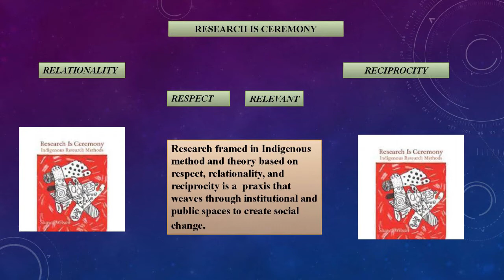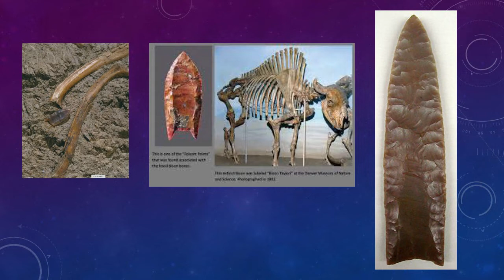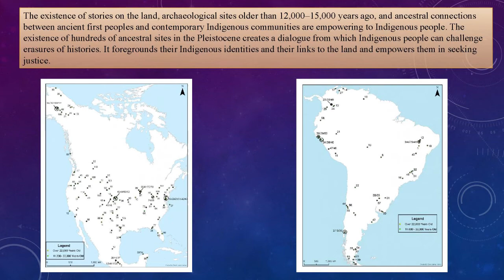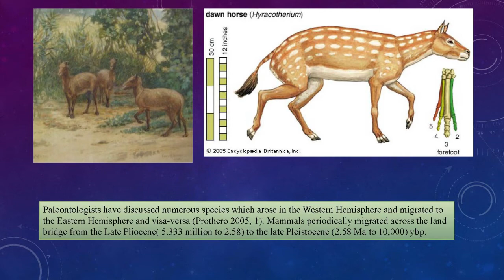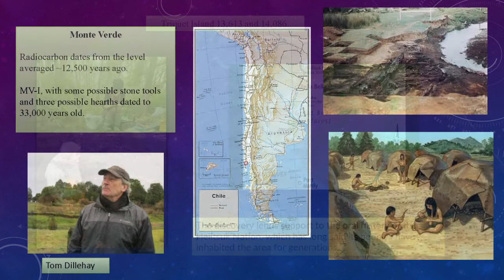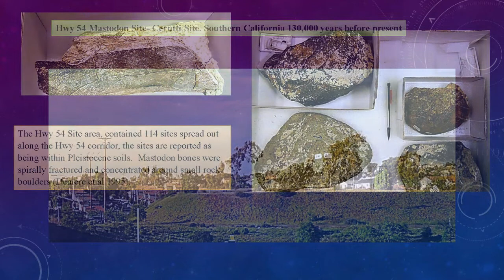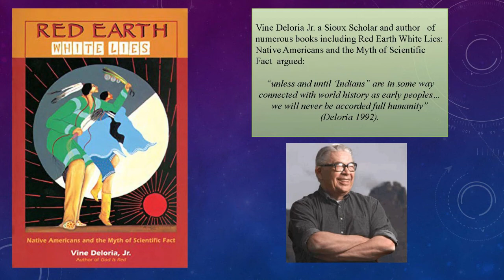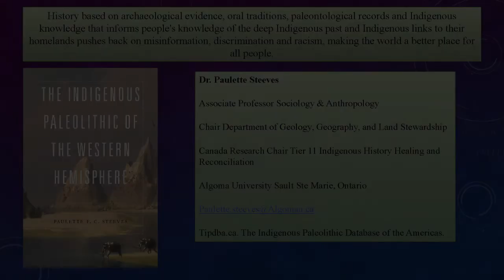Dr. Paulette Steeves : Reclaiming Indigenous History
Dr. Steeves discusses her work around prehistoric aboriginal cultures in the western hemisphere and the effects of cultural bias on archeological discourse.